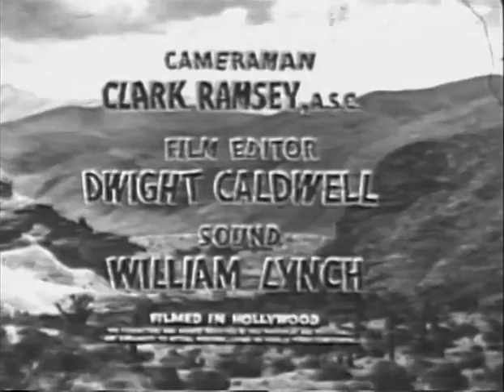The Adventures of Kit Carson * Fury at Red Gulch * Bill Williams * WildWest Tv Westerns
WildWest Tv Westerns   * Bill Williams *
✘ DESCRIPTION
It stars Bill Williams in the title role as frontier scout Christopher "Kit" Carson. Don Diamond co-starred as "El Toro", Carson's Mexican companion. The Adventures of Kit Carson was intended for children, and presents a fictionalized version of Carson and his life. In the series, Kit Carson roamed the West with his companion El Toro, seeking to help those in need. Kit rode a horse named Apache.
✘EPISODE PLOT

Guest stars
    Rico Alaniz, four episodes, including the role of Joaquin Murrieta in "California Outlaws" (August 11, 1951), series premiere[5]
    James Craven as General Banning in seven episodes
    Brett King as Brad Randall in "The Teton Tornado" (1951)
    Nan Leslie, five episodes (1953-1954)
    Donna Martell, seven episodes (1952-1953)
    Ewing Mitchell, three episodes (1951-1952)
    Mike Ragan, four episodes, "The Dry Creek Case", "Trails Westward", "The Wrong Man", and "Trail to Bordertown" (all 1954)
    William Tannen, seven episodes (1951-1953)
Carol Thurston, six episodes (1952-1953)